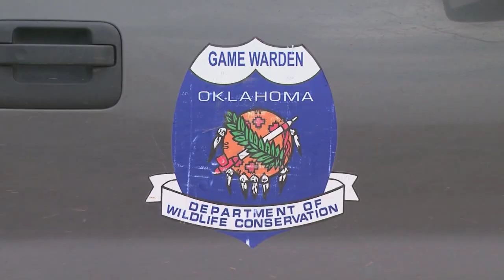Fish Kill: Salt Fork River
A new fish kill along a river in northern Oklahoma bears an uncanny resemblance to another massive fish kill at the other end of the state two years ago.

This story aired on the ONR on OETA-The Oklahoma Network.  The reporter is Bob Sands; the photographer is Aaron Byrd.